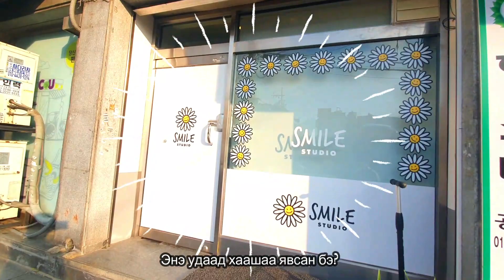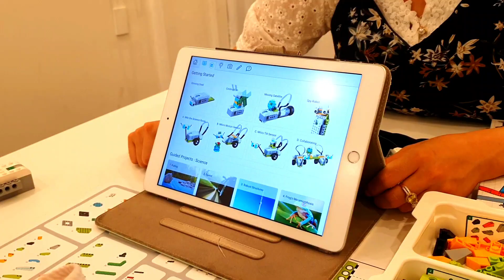4 настай хүүхэд код бичиж чадах уу? | Влог 29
Намайг 4 тай байх үед магадгүй тоо бодох, хөгжимийн боловсрол гадаад хэл гэх мэт зүйлд эцэг эхчүүд маань илүү анхаарч байсан байх гэж бодож байна. Гэтэл миний хүүхдийн үед дижитал ертөнцрүү аль хэдийн ороод 4 тэйгээсээ эхлэн код бичиж эхлэнэ гэнэ шүү.

Та бүхэн сургалт сонирхож байвал
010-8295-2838 дугаарлуу залган цаг аваад туршилтийн хичээлд сууж үзэх боломжтой шүү.